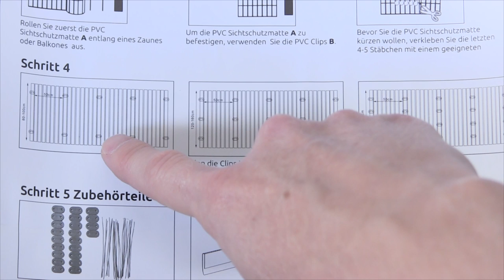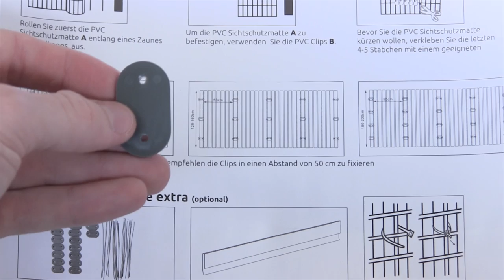PVC Sichtschutzmatte Anbringen ✅ ULTIMATIVE ANLEITUNG: Wie Balkonverkleidung Kürzen & Befestigen???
PVC Sichtschutzmatte Anbringen! Wie Balkonverkleidung Kürzen und Befestigen?

In diesem Video erfährst Du, wie Du einen Balkon Sichtschutz aus Plastik ganz einfach selbst richtig montieren kannst. Mit dieser Anleitung eine PVC Sichtschutzmatte anbringen und somit erfahren, wie man eine Balkonverkleidung kürzen und befestigen kann.

Sichtschutzmatten lassen sich auch in der Höhe und Länge bzw. Breite kürzen und schneiden, so dass die Montage im Garten oder an der Terrasse noch leichter geht. Laut einem Test kann die Befestigung auch seitlich an einer Wand hergestellt werden.

Diese Diy Ideen sind wirklich super leicht ohne Bohren umzusetzen, da man eigentlich nur Kabelbinder bzw. ein Seil benötigt. Die WPC Platten aus Kunststoff sind ein toller Balkonsichtschutz, da diese Balkonverkleidung bzw. Zaunblende auch noch als zusätzlicher Windschutz dient.

Oftmals lässt sich daraus auch ein Sichtschutzzaun an einem Maschendrahtzaun herstellen. Es gibt übrigens auch verschiedene Befestigungsmöglichkeiten von z.B. livarno home, intergo oder auch jarolift.

Mit dieser Video Anleitung (deutsch & was tun?) / Montageanleitung / Bedienungsanleitung / Tutorial / Tipps & Tricks auf Youtube und im Jahr 2021, 2022 bzw. 2023, 2024 eine PVC Sichtschutzmatte anbringen und dadurch erkennen, wie man eine Balkonverkleidung kürzen und befestigen kann.

▬ Video Kurse ▬▬▬▬▬▬▬▬▬▬▬▬